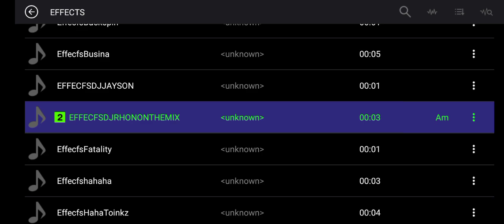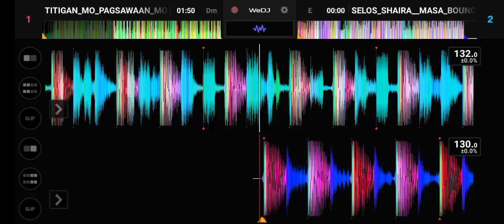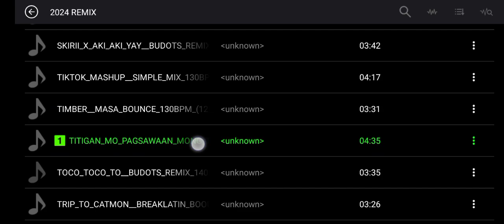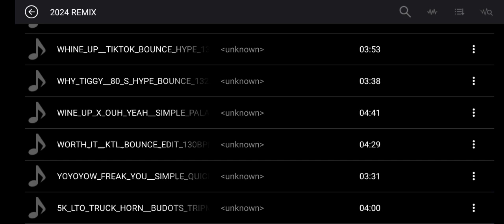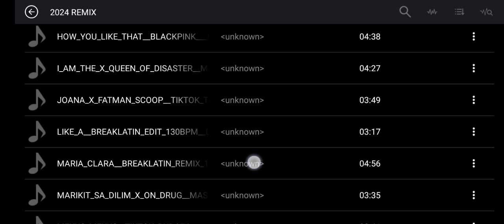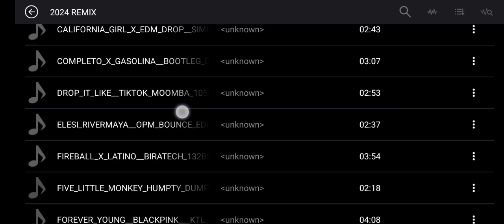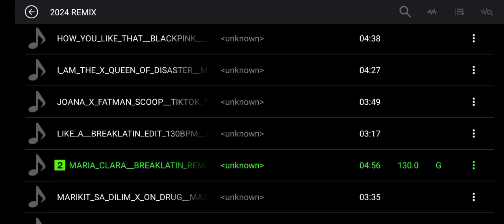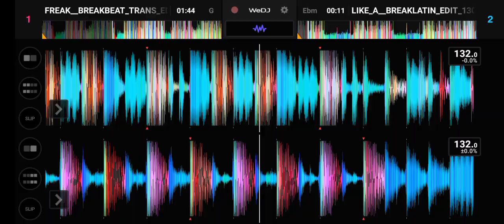SHAIRA KABIR X SELOS X MARIA CLARA NONSTOP (DDJ 200 TRIP MIXI 132BPM) DJ RHON